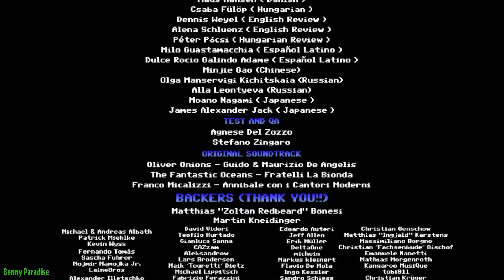Bud Spencer & Terence Hill - Slaps And Beans Fullgame Soluzione Completa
Ciao ragazzi, in questo video vedremo la soluzione completa di Slaps and Beans.